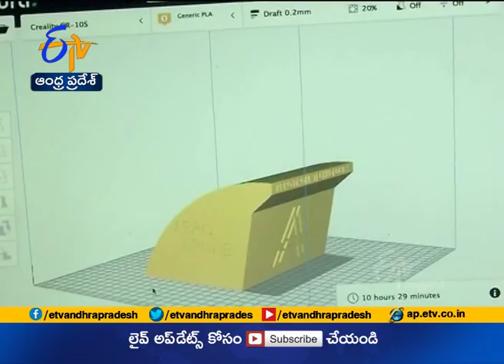Kamal of Krishna District | An Expert Turned Degree Student in Designing Drones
వయసు...16 ఏళ్లు. చదివింది ఇంటర్. అయితేనేం..! అప్పటికే.. ఓ అంకురసంస్థకు శ్రీకారం చుట్టాడు. రివ్వున ఎగురుతూ వివిధరకాల సేవలందించే డ్రోన్లకు రూపకల్పన చేశాడు. సాంకేతిక అంశాలు అంతగా తెలీకపోయినా ఇంజినీరింగ్ విద్యార్థులకు దీటుగా ఆలోచనలకు ఆవిష్కరణల రూపం ఇచ్చాడు. ప్రస్తుతం డిగ్రీ చదువుతునే. తన సంస్థను విజయవంతంగా నడిపిస్తున్న ఆ కుర్రాడు... కృష్ణాజిల్లాకు చెందిన పండమనేని కమల్ నితీశ్‌